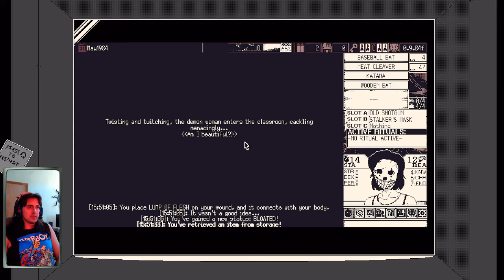NEW Character + NEW Mystery + Something EVIL 死 WORLD OF HORROR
New content in World of Horror!